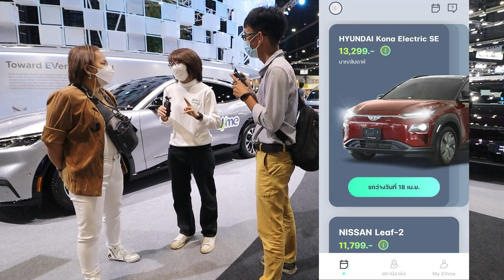รถไฟฟ้าให้เช่าเพียบ!! กับ EVME ในงาน Motor Show2022